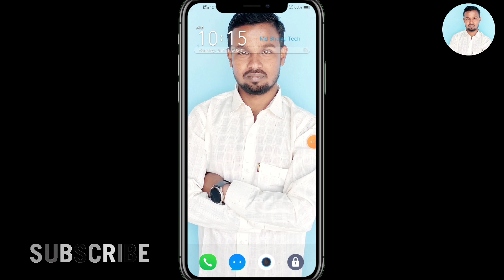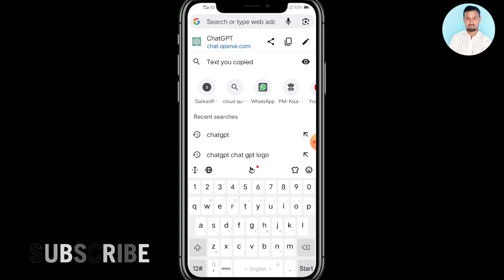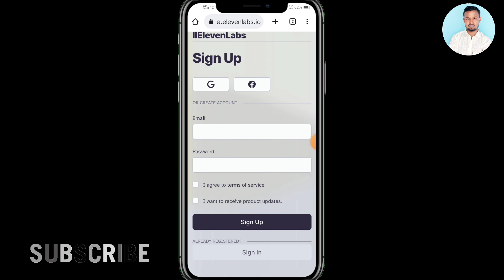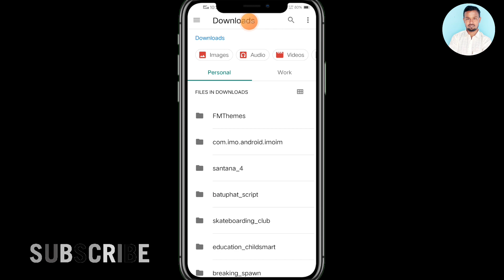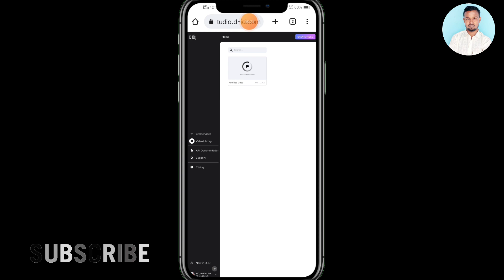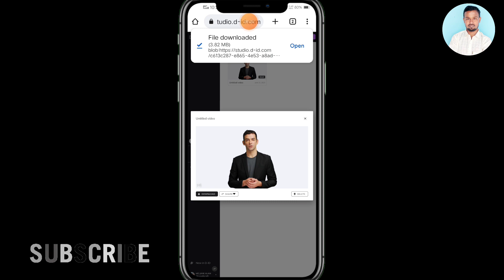Al Video kaise Banaye Mobile se | Without Face & Voice | How to Make Al Videos | Al Video 2023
Dosto Is Video me Maine Aapko ye bataya hau ki ai wala video kaise bana sakte hain

pasand aayega. Thank you so much

Please please yaar

🔍Cover Topic:~
ai video
ai video maker text to video ai
ai video editing tools how to make youtube video using ai
using ai to make videos ai video creator
ai video editing software using ai to make youtube videos
ai bolne wala video kaise banaye ai cartoon video kaise banaye
ai trending video kaise banaye ai video maker
ai video generation
ai video script generator ai video avatar generator
ai person video generator ai video reel generator
ai video creator ai video creator from text
ai video generator mobile
ai video tools
ai video mobile se kaise banaye
how to create ai video how to make ai video
ai video
ai video kaise banaye mobile se virtual sypac ki tarah kaise video banaye
ai video
text to video ai how to make ai generated video
how to make ai generated youtube videos best
ai
how to make youtube video using ai using ai to make videos
how to create ai generated videos ai video editing software
using ai to make youtube videos ai video generator

¤ Md Janealam
¤ Live:- KUSHINAGAR, UP ( INDIA]